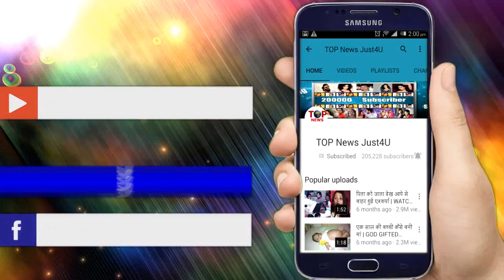NAAGIN 3: इस हफ्ते खुलेगा राज़, AJITABH है SUMITRA का “तीसरा” बेटा, 27 साल पहले के राज़ का खुलासा